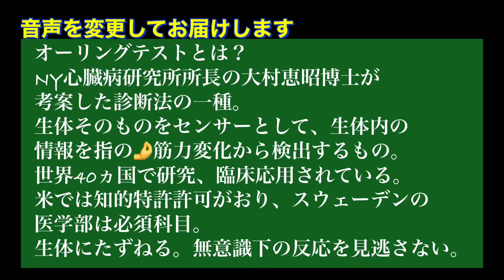【親子】他人軸の生き方をやめて自分軸で生きよう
ひろちゃんこと矢萩裕望です。

福島県平田村で「福縁の宿」というゲストハウスのオーナーをしています。本職は「マインドセラピスト」です。

今回の動画は【親子】他人軸の生き方をやめて自分軸で生きよう

・幸せな家庭生活が営めない。
・ひろちゃんのYouTubeを見て、共感・反応があった。
・いつも誰かに管理されている気がする。
・年上の男性が苦手だ。
・やりたいこと、好きなことがわからない。
・生きづらい。

【募集中】　ひろちゃんのなりたい自分になるマインドセッション(六本木)3/12(土)

●矢萩裕望セミナー・イベント・一覧はこちら

【募集中】ひろちゃんのマインドセッション申し込み方法

・アメブロ
こちらもぜひご覧ください。
①矢萩裕望の活動について
②矢萩裕望から学ぶ方法
③矢萩裕望のプロフィール

　矢萩裕望ホームページ
   矢萩裕望セミナー・イベント一覧はこちら

・個人セッション(単発)
・メンタルブロック解放祭り(単発)
・SNS講座(単発)
・自然療法合宿
・リトリート
・企業研修

矢萩裕望が経営するゲストハウス「福縁の宿」

矢萩裕望(やはぎひろみ)
福島県郡山市生まれ。一男一女の母。元教師。うつ症状から新築6年の家を手放し、多額のお金を一夜にして失う経験を持つ。東日本大震災で一家離散。台風19号で罹災と様々な震災と出来事に見舞われたことから、インドでアガスティアの葉を開けカルマ解消の旅をすること3回。心霊治療も受ける。

2020年に体験型菜食オーガニックゲストハウス「福縁の宿」をオープン。「福縁の宿」は金〜日は宿泊施設として、他にイベント、自然療法合宿、リトリートなど様々な用途に対応できるゲストハウスです。

・過去の主催イベント

神人さん講演会＆ライブ(福島で8回)、EM柴田農園ツアー(那須)、写真家・澤野新一朗さんのフラワーエッセンスセッション(須賀川)、蘇生映画上映会、蘇生II映画上映会(県内15回)、自然療法合宿、半断食合宿、野草・薬草教室、笑いヨガ＆ヨガ教室、ヴィーガンお菓子教室、フェイシャルエステ、クラニオ、特別企画足もみ施術会など多数

持っている資格
・NLP心理セラピューティックコース修了（一般社団法人日本NLP心理）
・NLP心理セラピストプロフェッショナルコース修了（一般社団法人日本NLP心理）
・イヤーコーニング（2015）
・胃を小さくするSS健康法。ゼロリセットインストラクター、ライフプログラムヒーリングインストラクター(2017)
・シータヒーリング(2021)
・コーチング(2021)